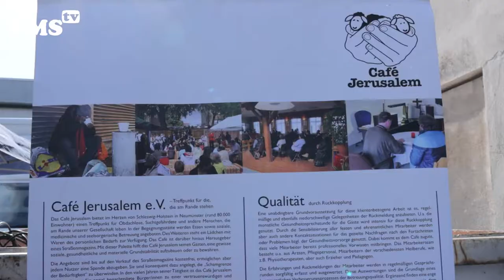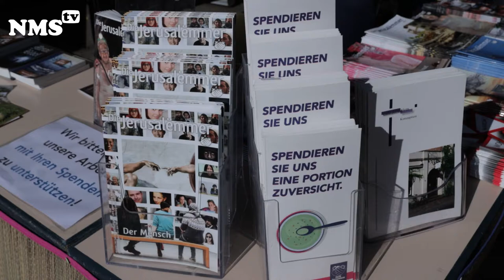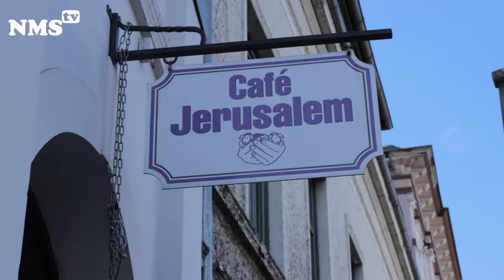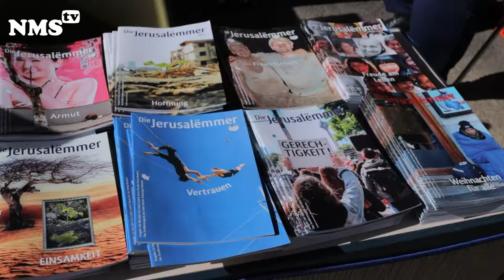Sommerfest beim Café Jerusalem